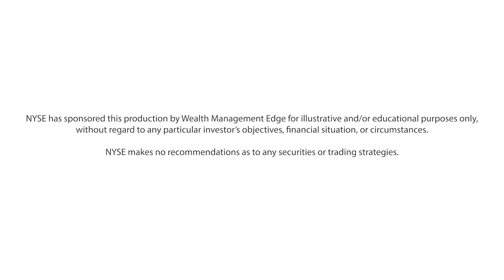Emma Friend On Advisor Education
Emma Friend, ETF Marketing Lead at Capital Group, speaks with ETF Leaders powered by NYSE on their focus on advisor education, navigating market volatility, and the Global Growth Equity ETF (CGGO).